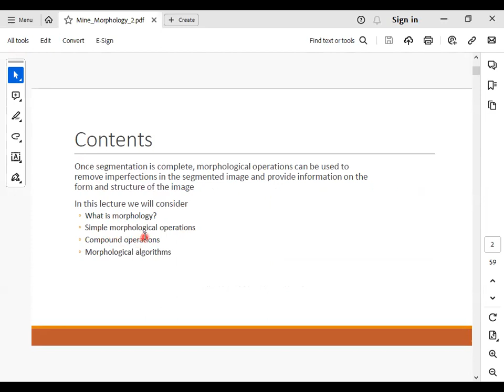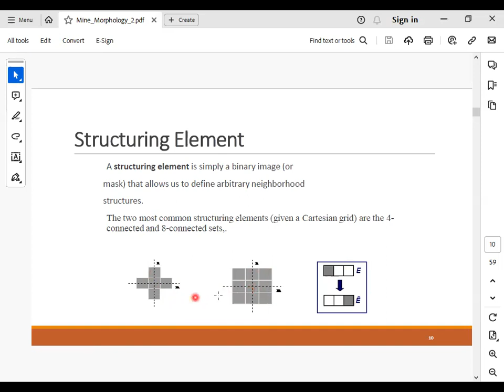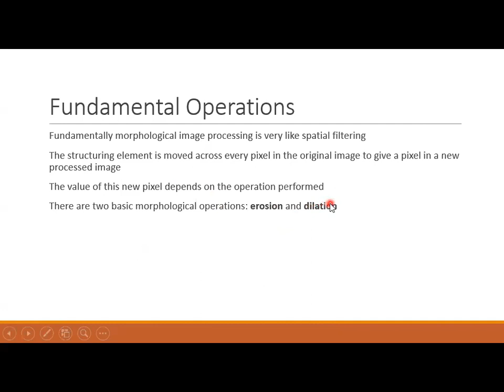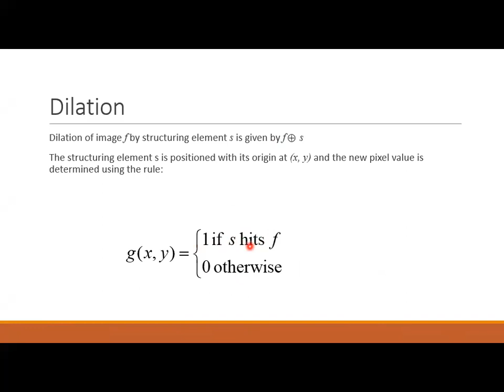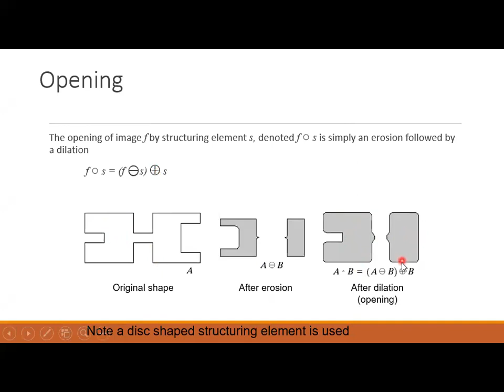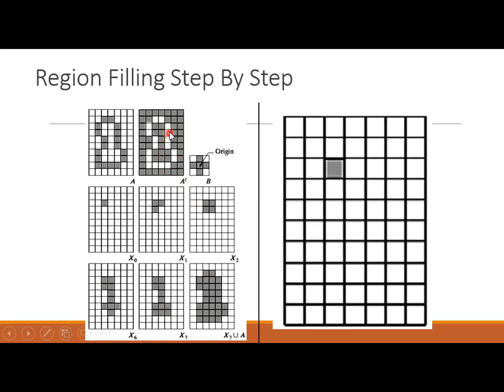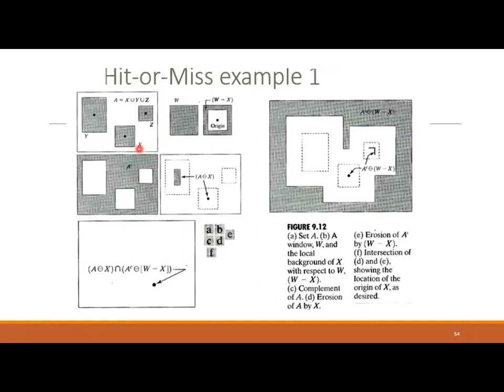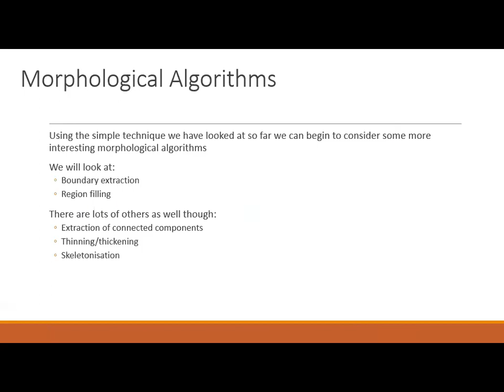Lecture 10: Morphology معالجة الصور بالعربي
Image Processing Course